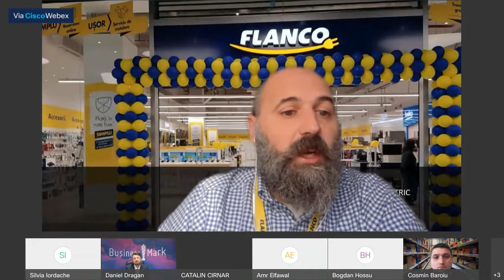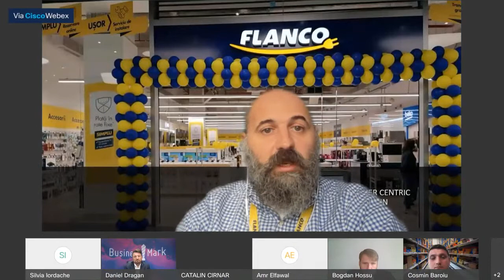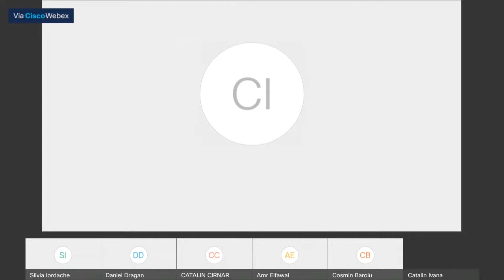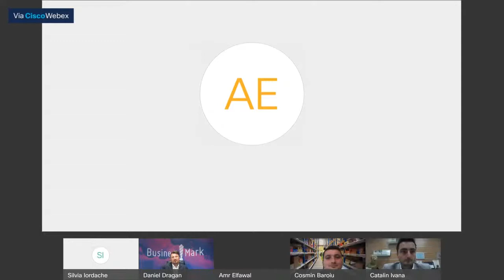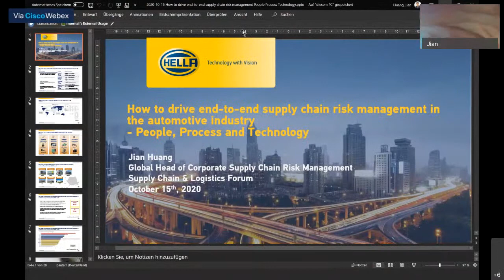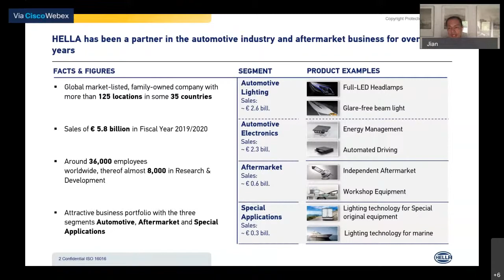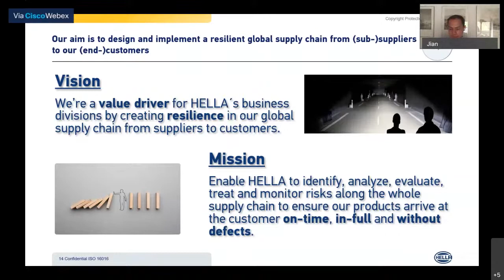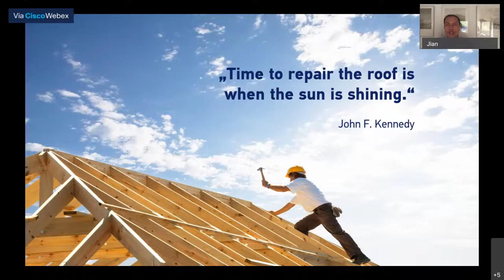Supply Chain & Logistics Forum